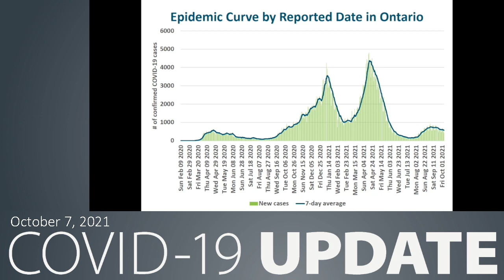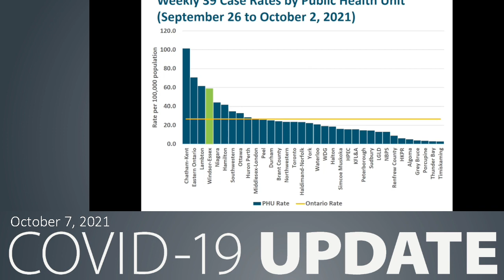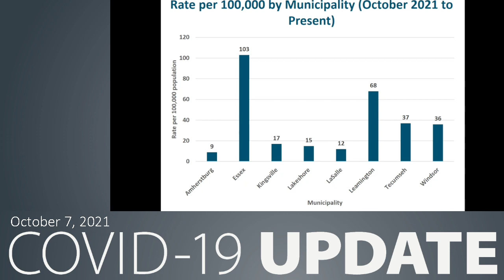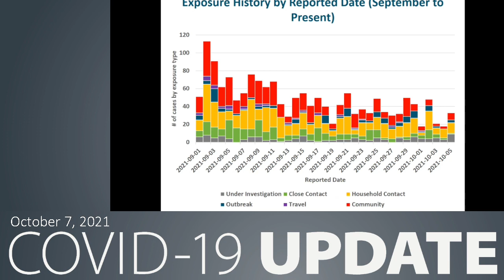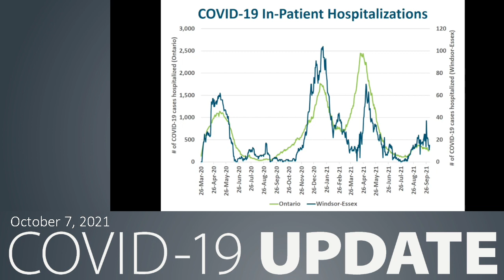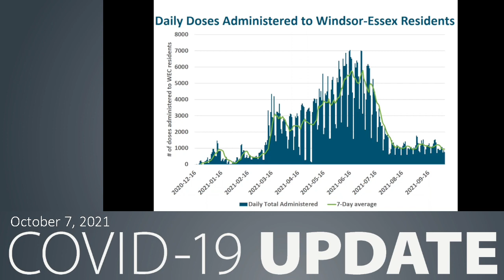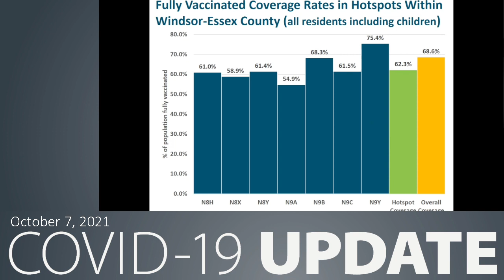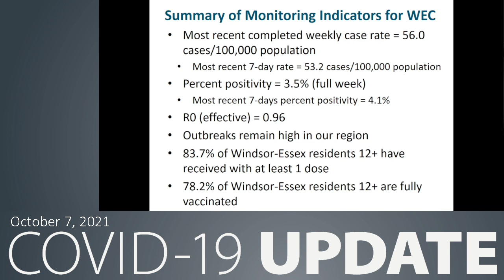October 7, 2021 Public Health Updates Related to COVID-19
This recorded event occurred at 8:30 a.m. For the most up to date local case numbers please go